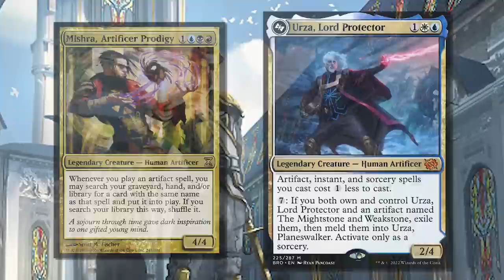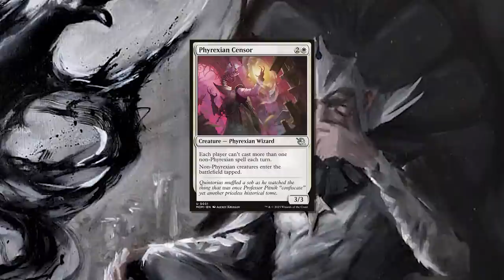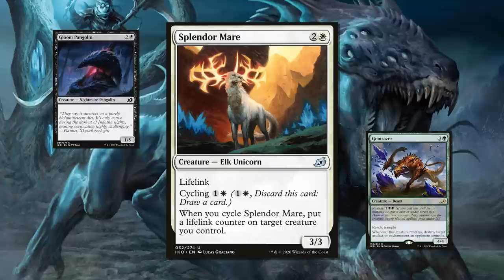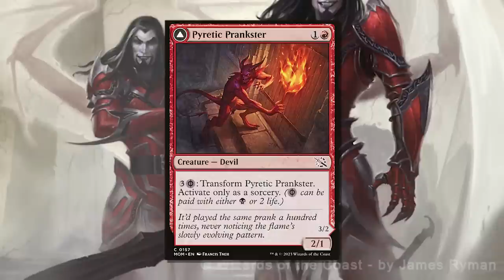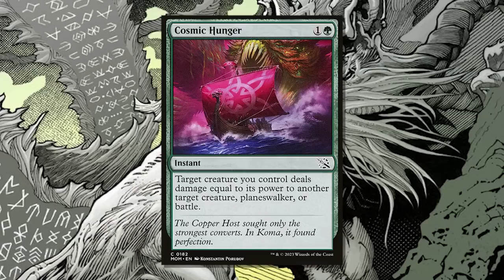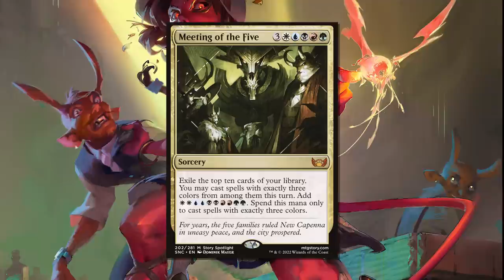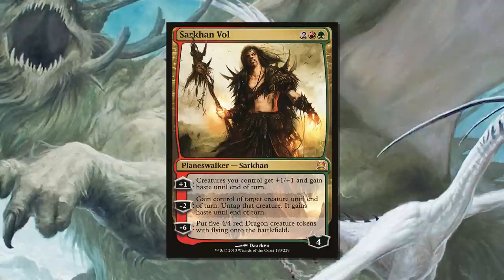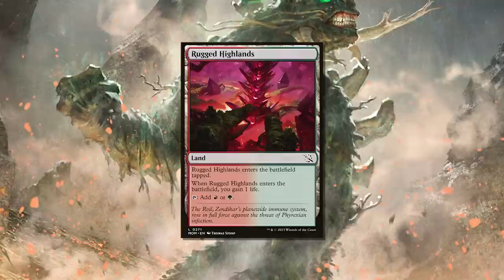March of the Machine - Greater Planes of Invasion | MTG Lore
In Part 2 of this 2 Part series we explore the greater planes besieged by Elesh Norn and her Phyrexians in March of the Machine